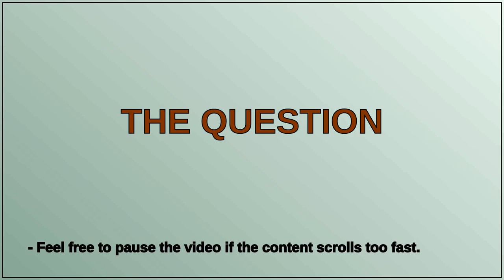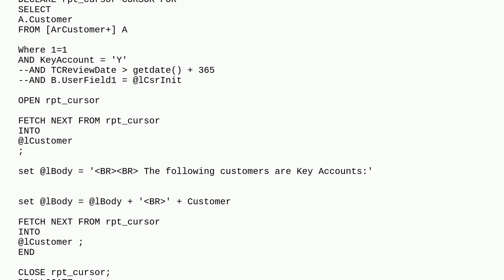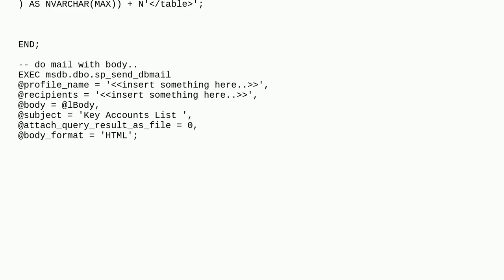Simple SQL Server Email Function?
A special thanks goes out to the community

  sql-server